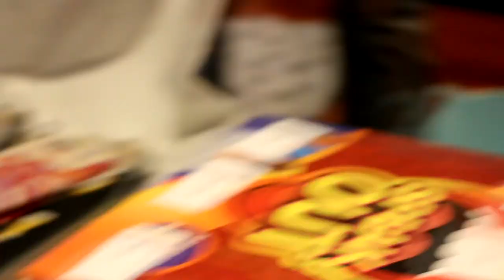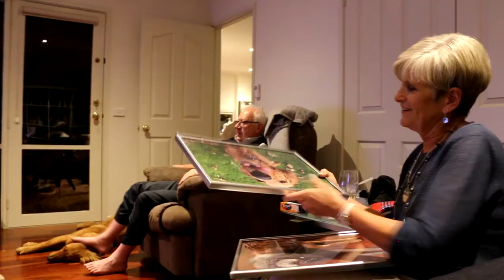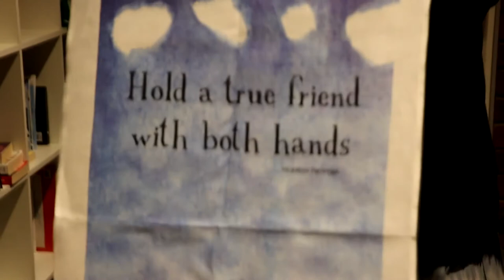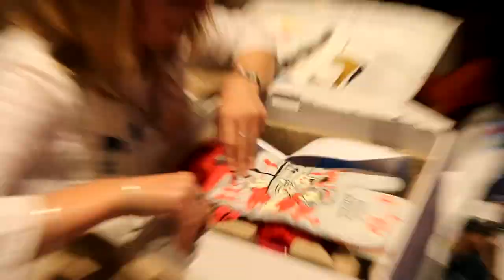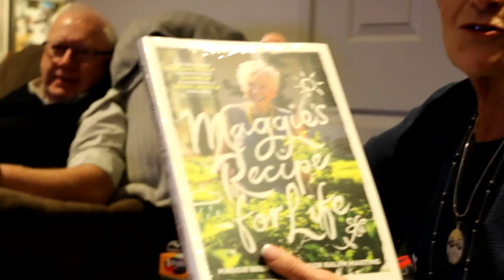Christmas!! - Twenty Nine 034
Mostly just opening Christmas presents, but also with a big announcement at the end!!